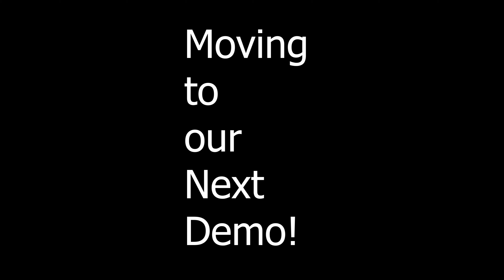How We Move Our Massive 55000 LB Demolition Excavator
This is a video about us moving our heavy demolition excavator on its special lowboy trailer that cost us $100,000.

Since Hurricane IAN Hit We Have Been So Busy. One Hurricane Demo After Another. Hurricane Ian was a category 5 storm that pummeled our area. The storm surge was awful and the loss of life was too much.
My Son, his best Friend and I started and run Remove It Pros Inc. (And our dedicated extended family). This is our family You Tube channel highlighting the stuff we do everyway, from demoes to junk removals and some crazy stuff in between. This is a video of us moving our machine after a Naples House Demolition.